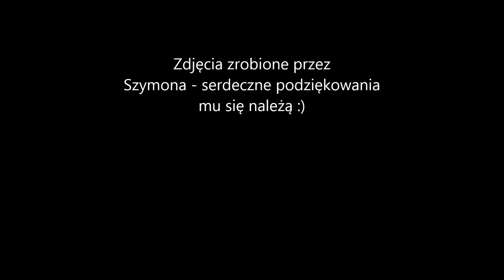OCIESĘKI 2016 - BITWA O PRZYCZÓŁEK BARANOWSKO-SANDOMIERSKI - BW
Zajawka zdjęciowa z imprezy w Ociesękach, która odbyłam się 24 lipca 2016 r.
Pogoda dopisała - widownia również a rekonstruktorzy  stworzyli naprawdę świetne widowisko :)